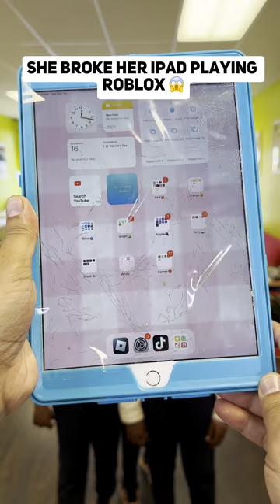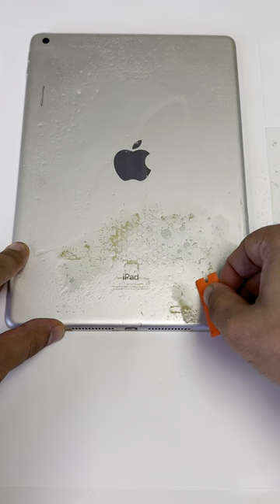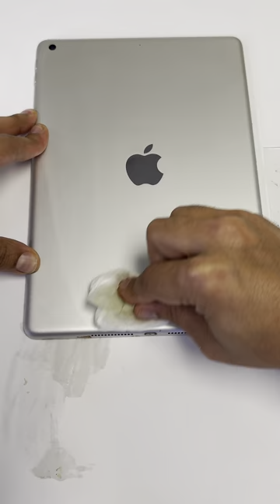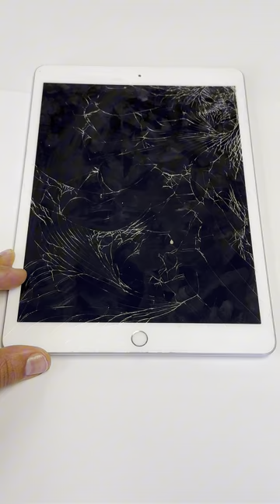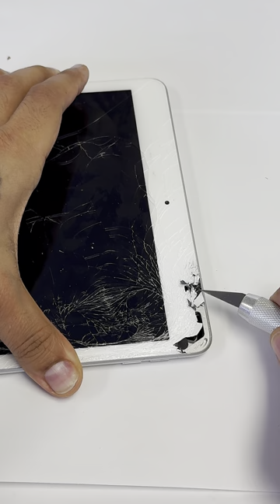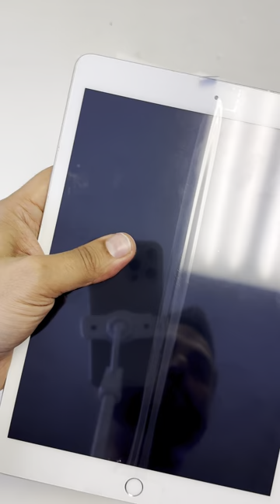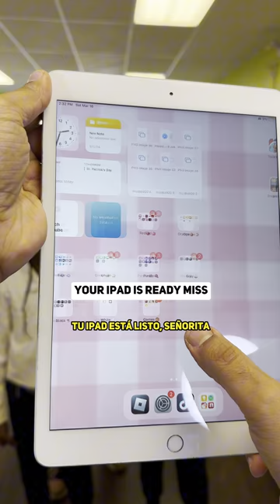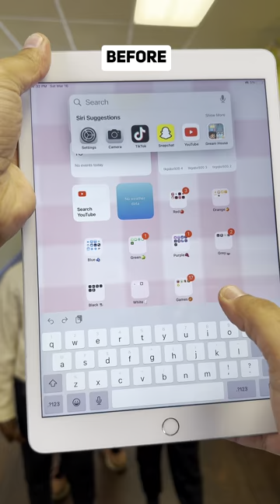DEEP CLEANING AND FIXING ipad and case 🤢🤮